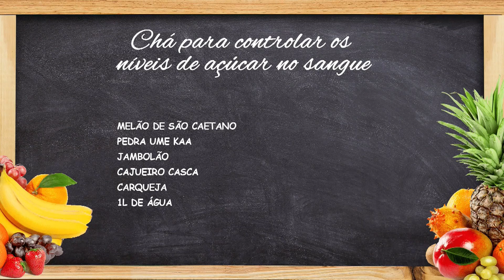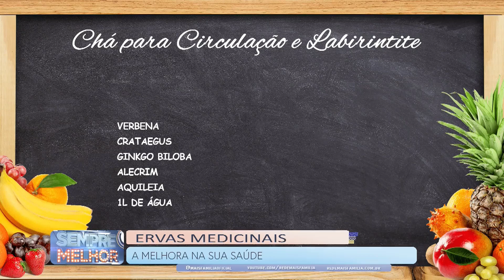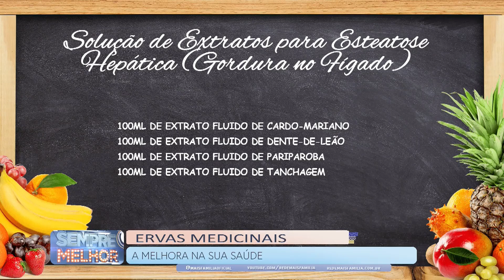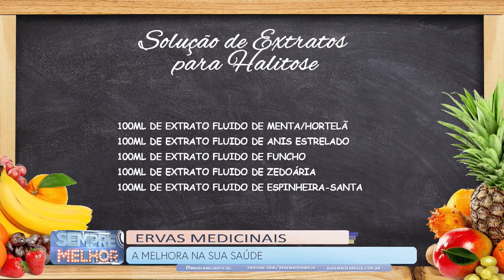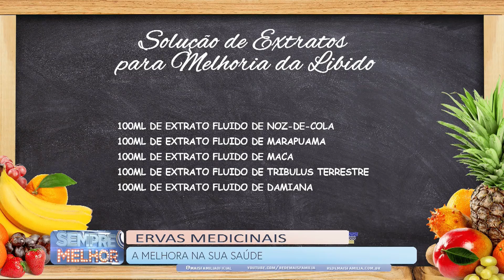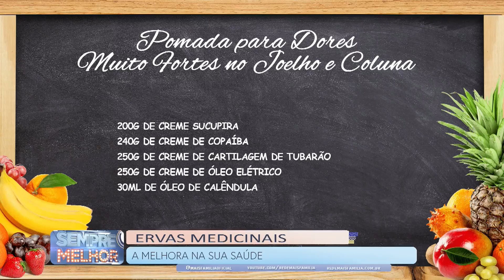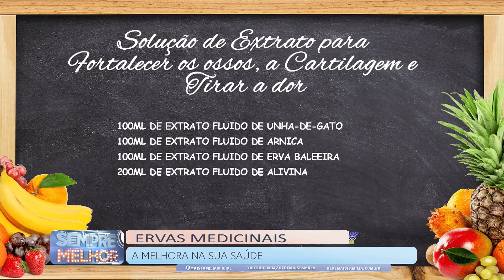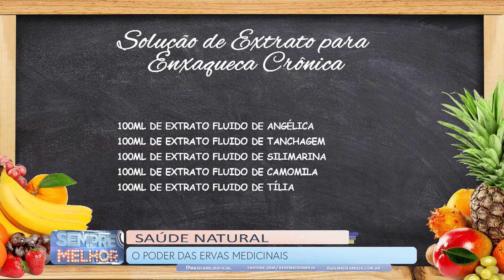Ervas medicinais • Saúde | Sempre Melhor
Conheça as Ervas medicinais com o naturopata André Resende.

Apresentação: Bárbara Amorim e Renatto Venâncio.
Este quadro foi ao ar em 7 de Novembro de 2023.